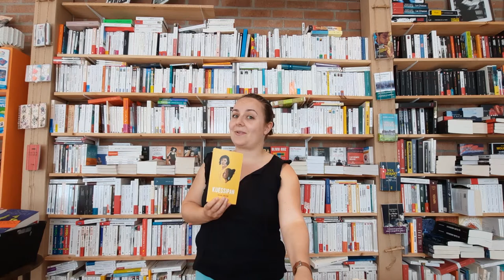"Kuessipan" de Naomi Fontaine par Marianne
Le 15 juillet 2021, à 20h30, nous aurons le plaisir de tenir un stand au cinéma Le Méliès Lille métropole, pour la projection du film "Kuessipan", libre adaptation du roman de Naomi Fontaine, publié aux éditions Mémoire d'encrier et que nous avions adoré !
En attendant la sortie du film, et pour vous mettre l'eau à la bouche, Marianne vous présente le roman dans une petite vidéo !